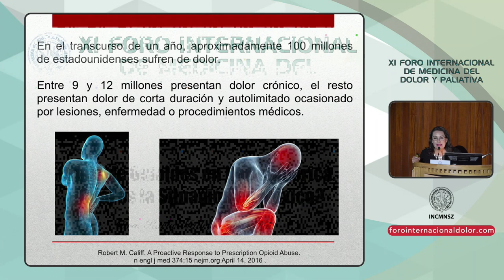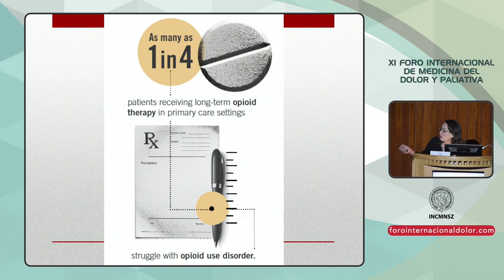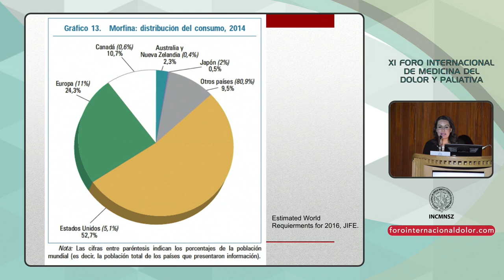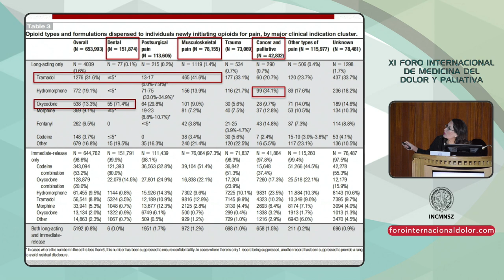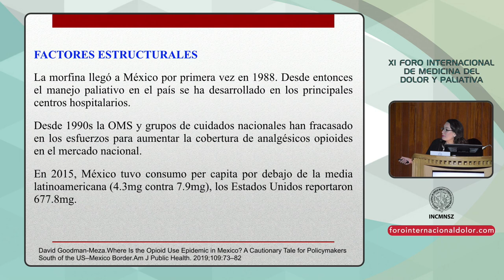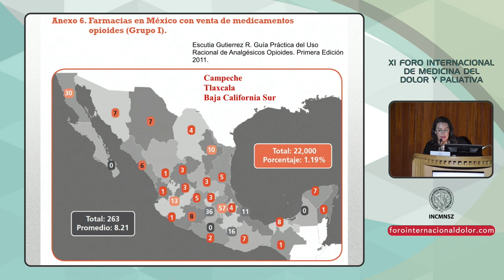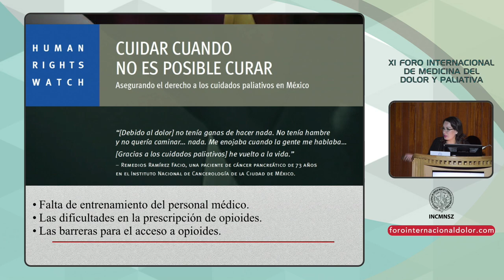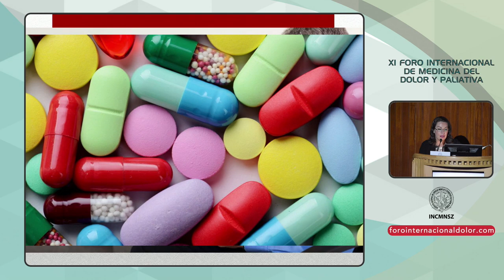XI FID 29